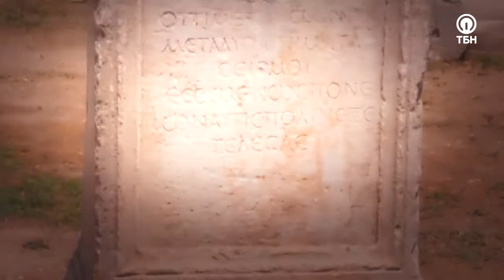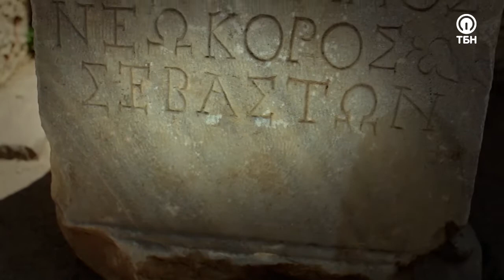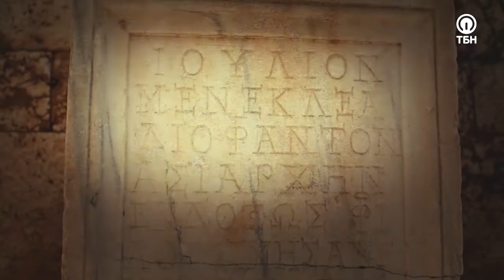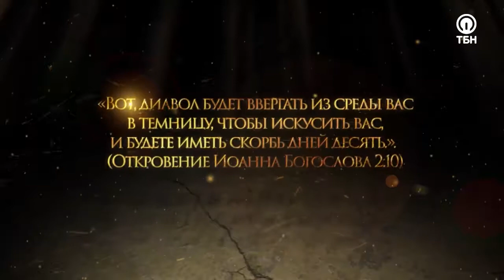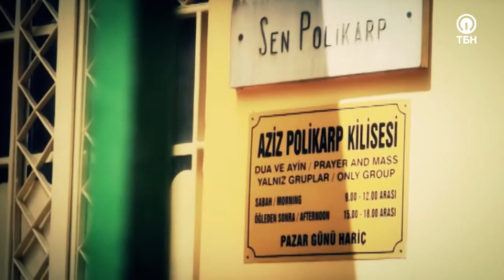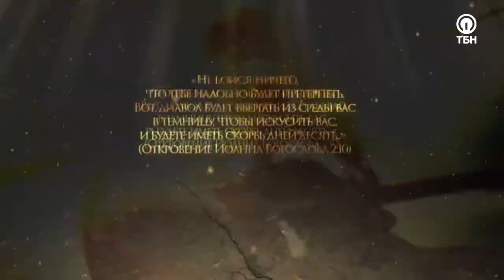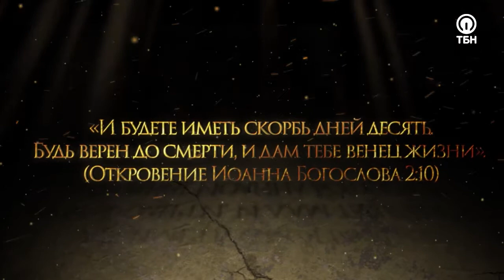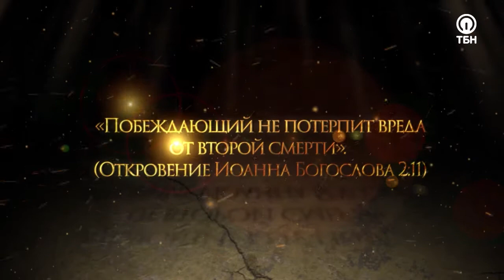СЕМЬ ЦЕРКВЕЙ ОТКРОВЕНИЯ: СМИРНА. «Тайны ожившей истории»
Невероятные открытия историка и исследователя Игоря Никитина в древнем городе Смирна! С чем пришлось столкнуться последователям Христа две тысячи лет назад?
Почему Святой Дух призывает жителей Смирны к верности… до смерти?

Авторский проект президента общественного телеканала «ТБН-Россия» Игоря Никитина под названием «Тайны ожившей истории» и его новый выпуск о Смирне раскроет секреты древнего города, некогда бывшего «вторым оком Азии».

Церковь Смирны, упоминаемая в книге «Откровения», по преданию основана самим Иоанном Богословом. «Апокалипсис» наполнен пророчествами о судьбе человечества, многие из которых требуют разъяснений.